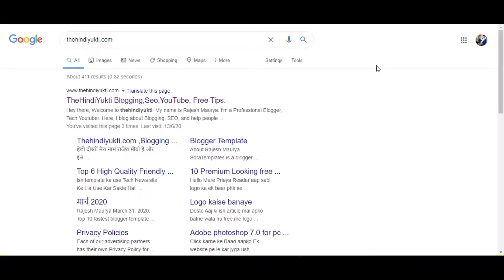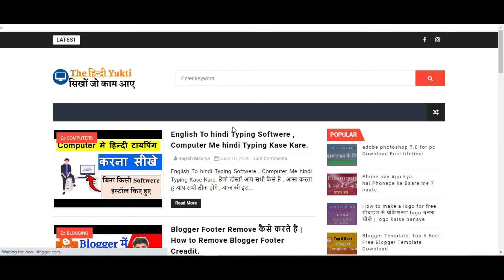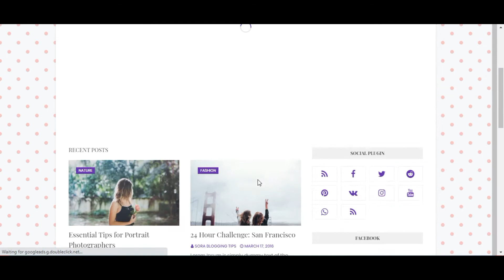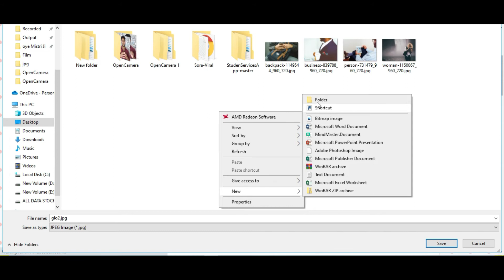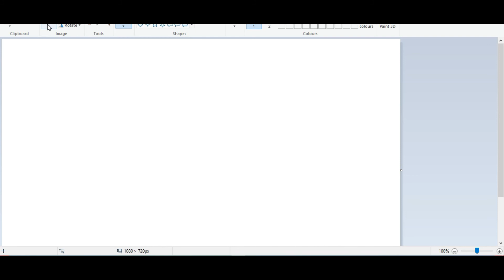Blogging Camp : How to create Blog Post Thumbnail Quick Free| Easy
Hello Dosto App Blogging Karte hai Or App Sikhna Chahate hai Perfet Blog Post Thumnail Kaise banate hai . So ish Video Pura jarur dekhn.

Mine ish Video Apko Batya hai Blogging Camp Series ke  Bare me and
Blog Post Thumbnail kase banate hai,.

My Mic
My Cpu
My Monitor

Thanks&Regard
TG Smart Tech ( Rajesh Maurya )